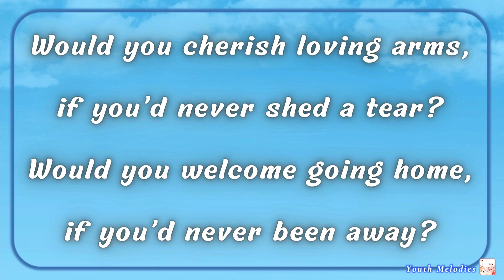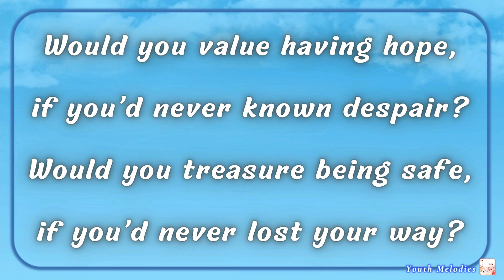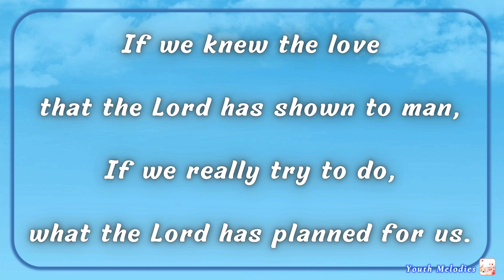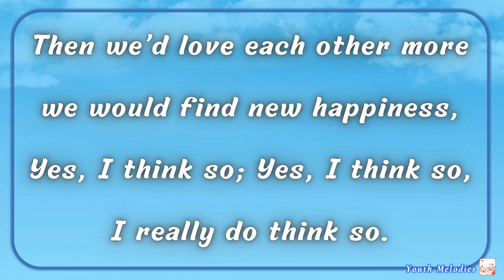Would You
Would you cherish loving arms,
if you’d never shed a tear?
Would you welcome going home,
if you’d never been away?

Would you treasure guiding hands,
if you’d never been alone?
I don’t think so, I don’t think so,
I really don’t think so.

Would you value having hope,
if you’d never known despair?
Would you treasure being safe,
if you’d never lost your way?

Would you cherish gentle words,

If we knew the love
that the Lord has shown to man,
If we really try to do,
what the Lord has planned for us.

Then we’d love each other more
we would find new happiness,
Yes, I think so; Yes, I think so,
I really do think so.

Coda:
Yes, I think so;